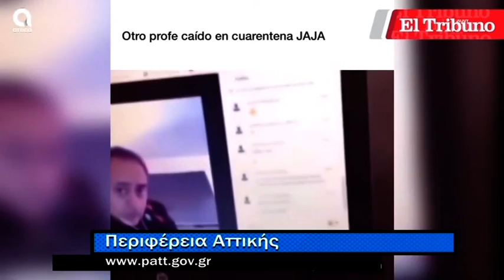NET24 - 9/4/2020 | Β. Ταλαμάγκας | SBC TV